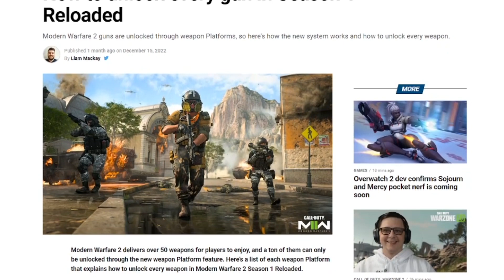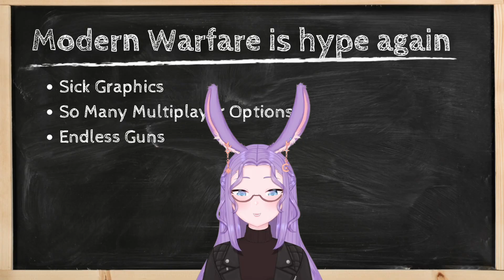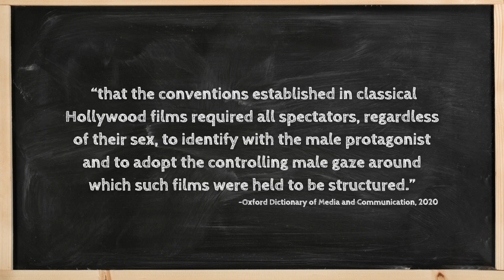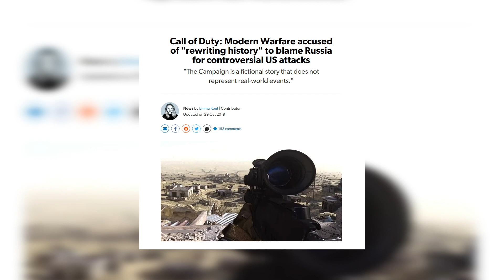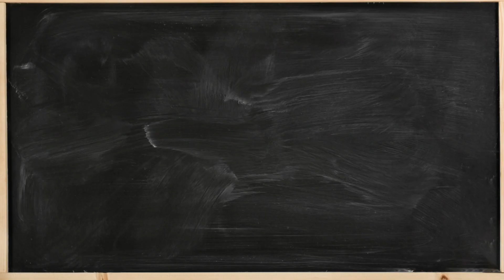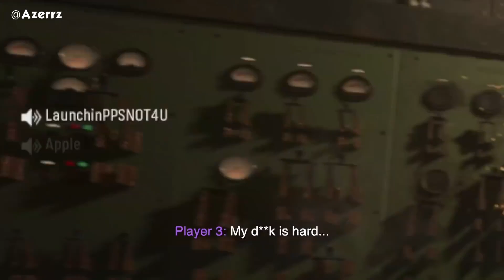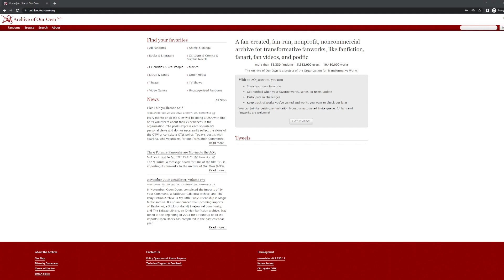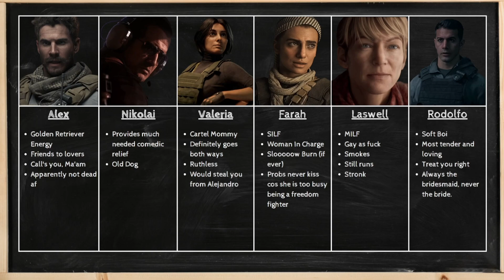Call of Duty Satisfies the Female Gaze, and That's Why It's Better Than Ever.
I am here to tell the world why Ghost is a babygirl and why the Call of Duty men suddenly have a chokehold on everyone. We also discuss the female gaze and how its inclusion is great.

This is my first video essay-style video. I would love to hear any feedback. Please be kind. You don't have to agree with me, but we can all still be good humans to each other.

I used a bunch of footage in this video from the following channels. Please check them out!